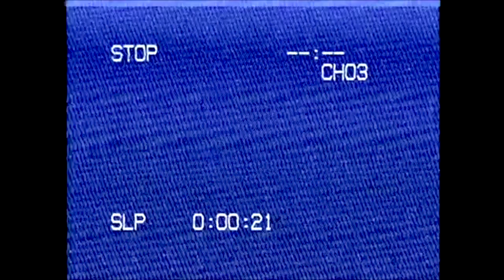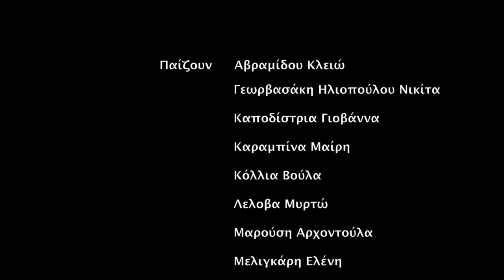ΔΙΠΛΩΜΑΤΙΚΕΣ ΕΞΕΤΑΣΕΙΣ Γ ΕΤΟΥΣ 2019-2020 (ΑΠΟΓΕΥΜΑΤΙΝΟ ΤΜΗΜΑ)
ΑΝΩΤΕΡΗ ΔΡΑΜΑΤΙΚΗ ΣΧΟΛΗ ΠΡΑΞΗ ΕΠΤΑ

ΔΙΔΑΣΚΑΛΙΑ: ΝΑΤΑΛΙΑ ΣΤΥΛΙΑΝΟΥ

ΣΠΟΥΔΑΣΤΕΣ (ΜΕ ΑΛΦΑΒΗΤΙΚΗ ΣΕΙΡΑ):
ΑΒΡΑΜΙΔΟΥ ΚΛΕΙΩ
ΓΕΩΡΒΑΣΑΚΗ ΗΛΙΟΠΟΥΛΟΥ ΝΙΚΙΤΑ
ΚΑΠΟΔΙΣΤΡΙΑ ΓΙΟΒΑΝΝΑ
ΚΑΡΑΜΠΙΝΑ ΜΑΙΡΗ
ΚΟΛΛΙΑ ΒΟΥΛΑ
ΛEΛΟΒΑ ΜΥΡΤΩ
ΜΑΡΟΥΣΗ ΑΡΧΟΝΤΟΥΛΑ
ΜΕΛΙΓΚΑΡΗ ΕΛΕΝΗ
ΜΟΙΡΑΛΙΩΤΗ ΙΩΑΝΝΑ
ΜΠΟΥΤΣΊΝΗ ΜΑΡΓΑΡΙΤΑ
ΜΥΛΩΝΟΠΟΥΛΟΣ ΝΙΚΟΣ
ΠΑΠΑΔΗΜΗΤΡΊΟΥ ΑΠΌΣΤΟΛΟΣ
ΣΤΑΥΡΟΠΟΥΛΟΥ ΜΥΡΤΏ
ΤΖΙΩΝΑΣ ΙΩΑΝΝΗΣ
ΤΡΙΑΝΤΑΦΥΛΛΟΥ ΝΙΚΟΣ